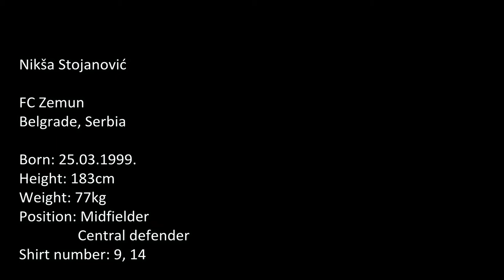Niksa Stojanovic // FC Zemun Belgrade 2016/2017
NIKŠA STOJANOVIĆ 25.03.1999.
Midfielder
FC Zemun
Belgrade, Serbia